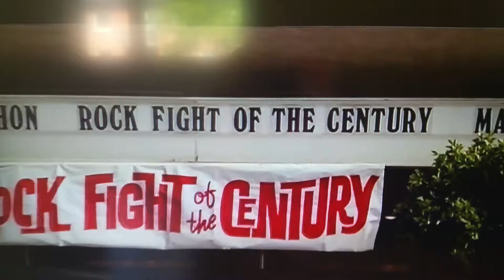Cheech u. Chong Bums mich Alex